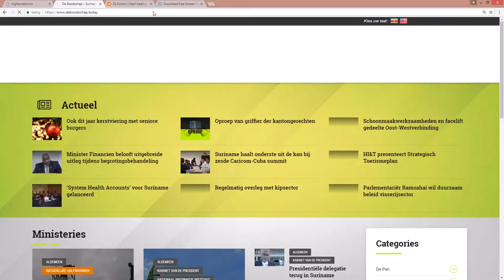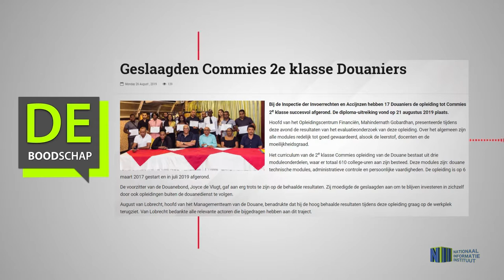Geslaagden Commies 2e klasse Douaniers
Hier de link van het bericht: "Geslaagden Commies 2e klasse Douaniers"